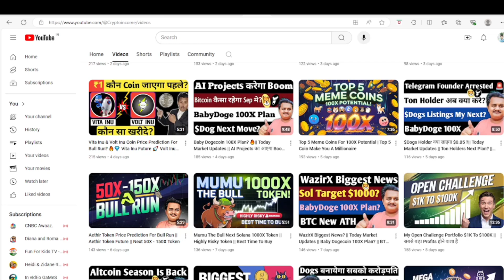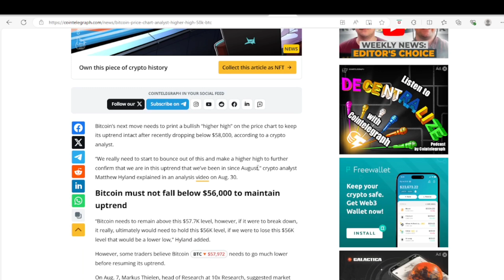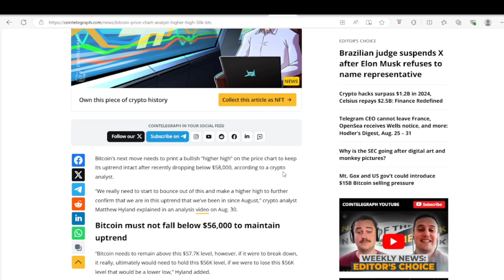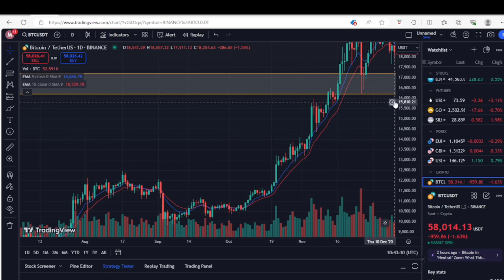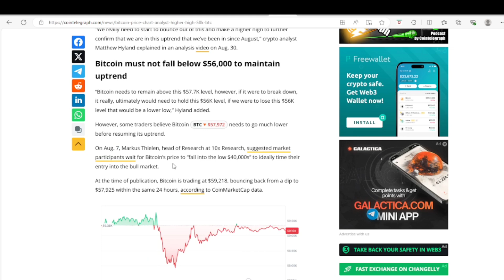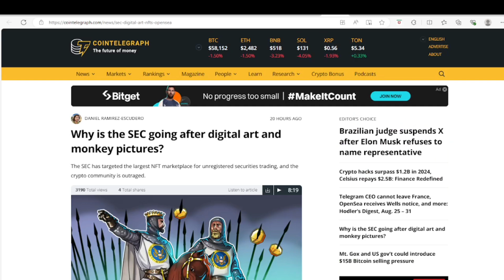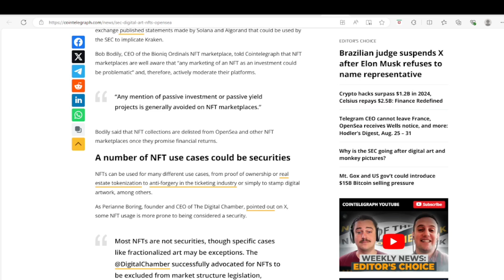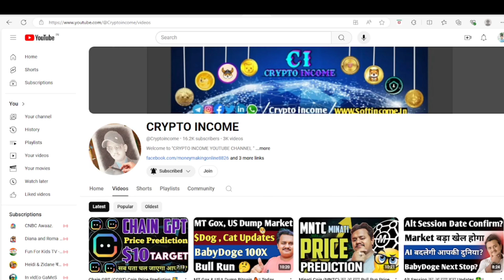BTC Repeat Previous History🔥|| Today Market Updates || $Dogs New ATH || Crypto News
Baby Dogecoin 100X | Cryptocurrency Update

Comment Why You Like Baby Dogecoin